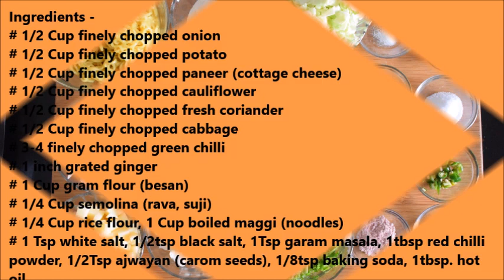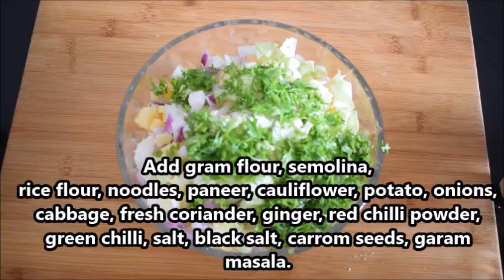कुरकुरे सरप्राइज पकोड़ा | बार-बार करे खाने का मन | हर बाईट में नया स्वाद | Crispy Surprise pakora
Crispy & mouthwatering surprise pakoras.
Ingredients -
 1/2 Cup finely chopped onion

 1/2 Cup finely chopped potato

 1/2 Cup finely chopped paneer (cottage cheese)

 1/2 Cup finely chopped cauliflower

 1/2 Cup finely chopped fresh coriander

 1/2 Cup finely chopped cabbage

 3-4 finely chopped green chilli

 1 inch grated ginger

 1 Cup gram flour (besan)

 1/4 Cup semolina (rava, suji)

 1/4 Cup rice flour, 1 Cup boiled maggi (noodles)

 1 Tsp white salt, 1/2tsp black salt, 1Tsp garam masala, 1tbsp red chilli

powder, 1/2Tsp ajwayan (carom seeds), 1/8tsp baking soda, 1tbsp. hot oil